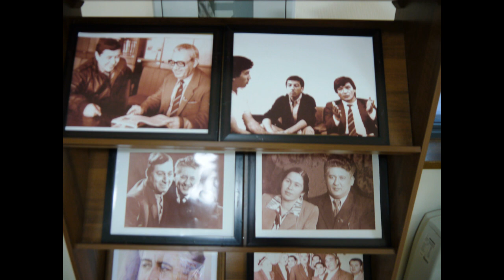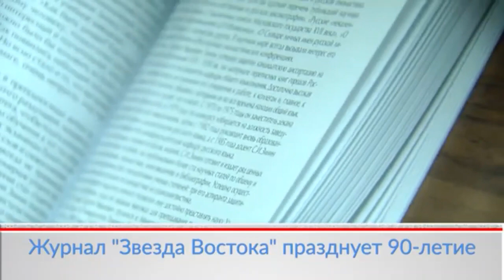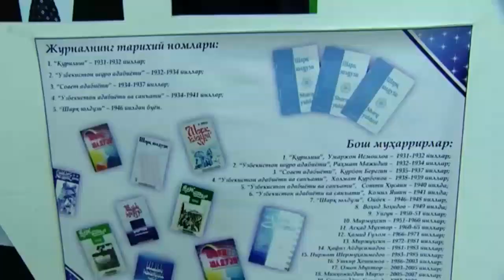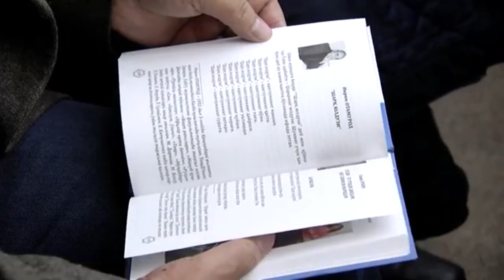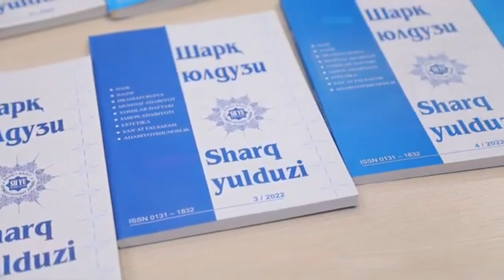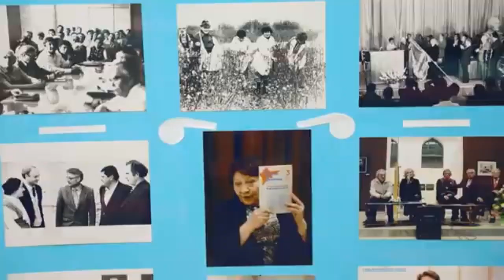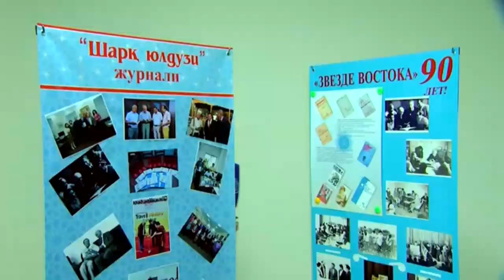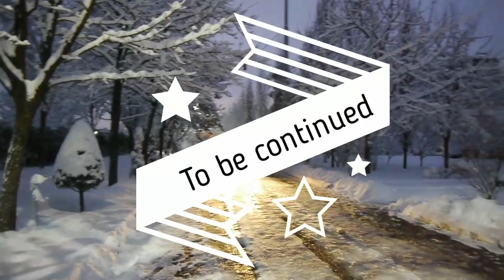Журнал "Звезда Востока", 432 серия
Журнал "Звезда Востока",

432 серия,

Журналу "Звезда Востока" - 90 лет!
Юбилей!!!

В Союзе писателей Узбекистана прошел вечер,
посвященный юбилею журнала.
Было много речей, читали стихи, я даже давал интервью ТВ,
но самое необычное было пение с трибуны...

Вы слышали такое?! Тогда послушайте!!!

г. Ташкент, ст. метро "Миллий бог", проспект Бунёдкор, Адиблар хиебони (Сквер писателей), Союз писателей Узбекистана,

Солистка Большого Театра им. А. Навои
Мадина Мухамадиева,

Народная певица
Ксения Захарова-Воловик,

Magazine "Zvezda Vostoka",

432 series,

"Zvezda Vostoka" magazine is 90 years old!
Anniversary!!!

An evening was held at the Union of Writers of Uzbekistan,
dedicated to the anniversary of the magazine.
There were many speeches, poetry was read, I even gave TV interviews,
but the most unusual was the singing from the podium...

Have you heard this?! Then listen!!!

Soloist of the Bolshoi Theatre. A. Navoi
Madina Mukhamadieva,

folk singer
Ksenia Zakharova-Volovik,

Magazine Zvezda Vostoka,
Union of Writers of Uzbekistan,
Russian literature of Uzbekistan,